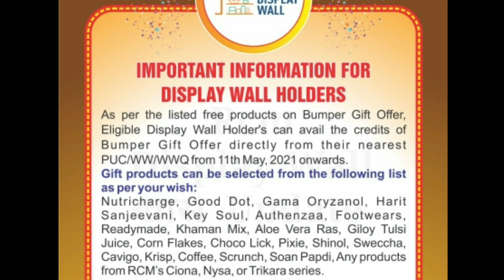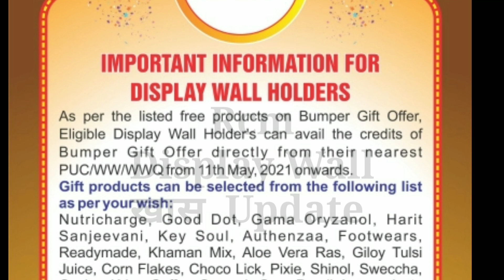IMPORTANT : RCm May 2021 DisplayWall खास New Update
IMPORTANT : RCm DisplayWall खास New Update @magicalsupport